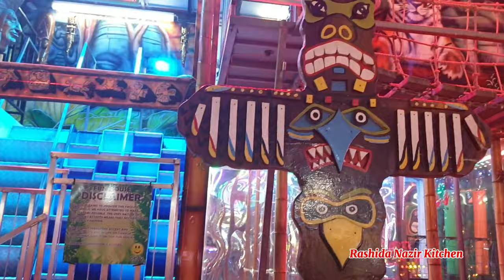Nottingham Goose Fare 2023 Visit and Fun VLOG, Europe Biggest Fun Fare | Mera Aj Ka Din Kaisa Guzra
Are you ready to watch the ultimate Nottingham Goose Fair vlog of 2023.

The Nottingham Goose Fair is an annual travelling funfair held at the Forest Recreation Ground in Nottingham, England, during the first week of October. Officially Europe's biggest traveling fair, the Goose Fair is a yearly event that both residents and tourists flock to every single year. Goose Fair at night with the music, lights and spinning of the rides. Lot of fund for the everyone.

I Visit Europe's BIGGEST Travelling Fair! | Nottingham Goose Fair 2023, This week, we head to Nottingham for the 2023 Goose Fair, and try out several new rides.